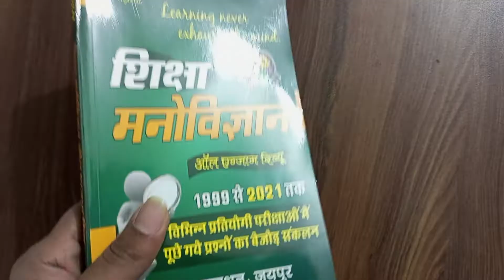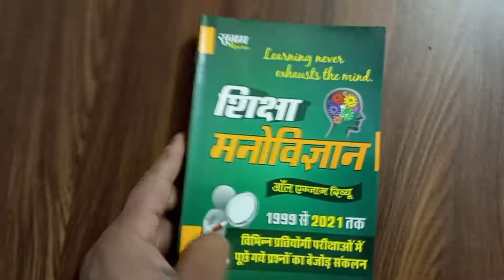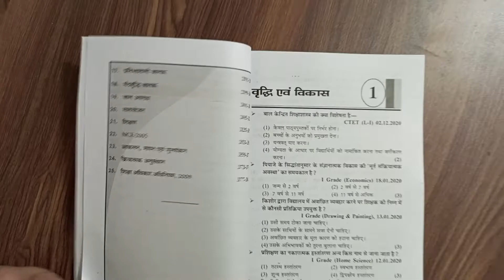Sugam Shiksa Manovigyan All Exam Review RSMSSB Exams 1999 to 2021 By Chyavan Prakashan Book Review